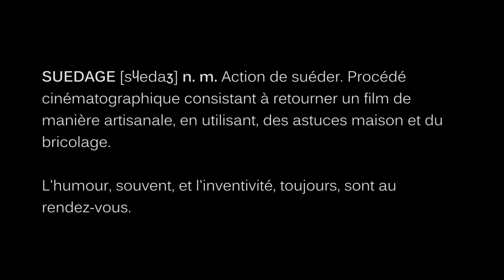Studio Gulli light #3 : Années 80, toute une culture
Les bibliothèques de Châlons-en-Champagne vous présentent le Studio Gulli light. Le principe : une pub "suédée" pour promouvoir la bibliothèque ou un de ses partenaires. Les moyens : du bord. Les enfants : d'abord !